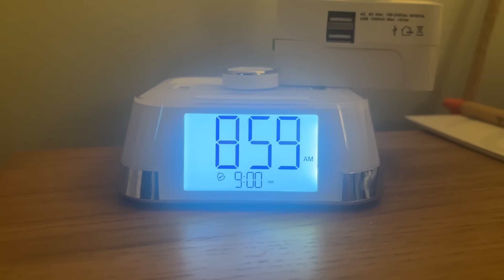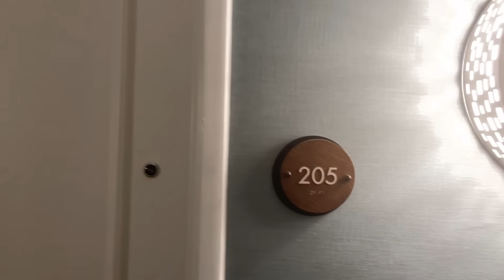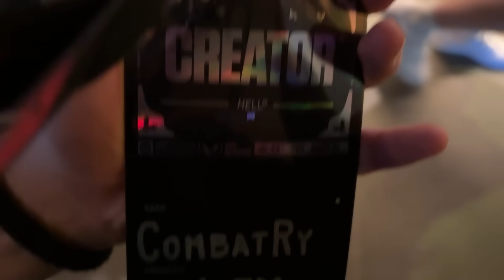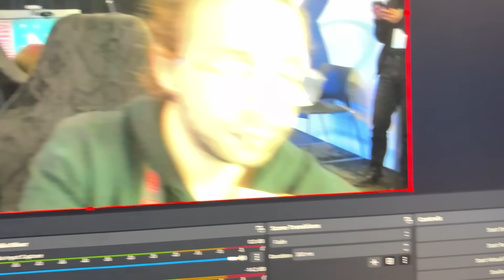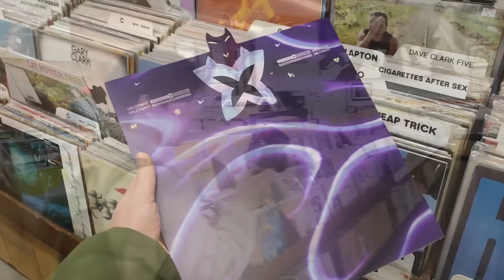Valorant'ın yeni ajanı için AMERİKA'ya gittim!